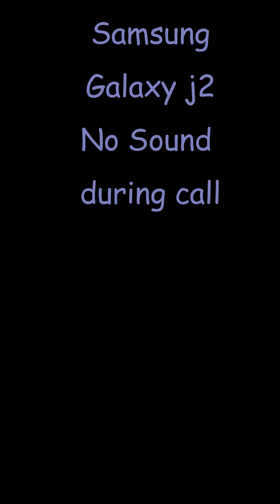Samsung Galaxy J5 J3 J2 no sound during call Earjack problem how to fix -- Gsm Guide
samsung galaxy j2 replacement earjack no sound during call

samsung j2 no sound

samsung galaxy j2 no sound

samsung j2 no sound during calls